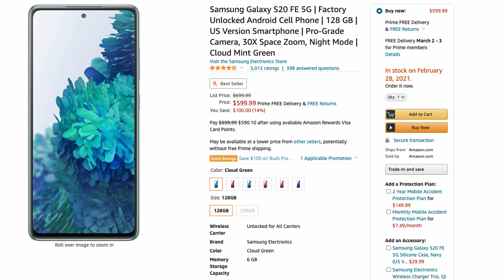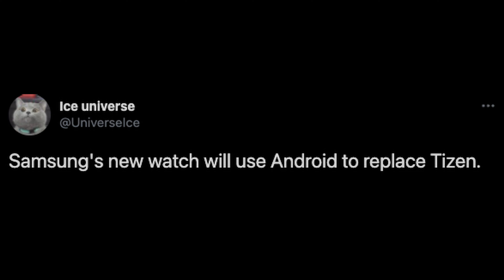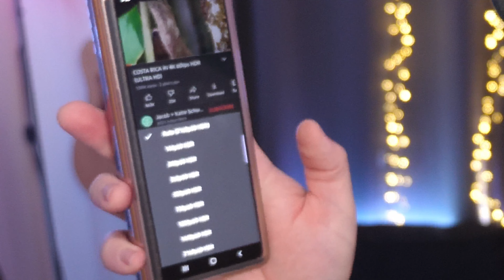Stream 4K YouTube on Samsung Galaxy Phones | Galaxy Watch Switching to Android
Stream 4K YouTube on Samsung Galaxy Phones | Galaxy Watch Switching to Android | Galaxy S20 FE $100 Off

Galaxy S20 FE $100 Off
Stream 4K YouTube on Samsung Galaxy Phones

Bookmarks
00:00 - Galaxy S20 FE $100 Off
00:41 - Galaxy Watch Switching to Android
02:22 - Stream 4K YouTube on Samsung Galaxy Phones
05:15- Question of the Day